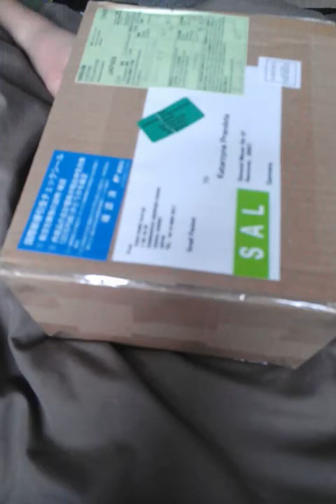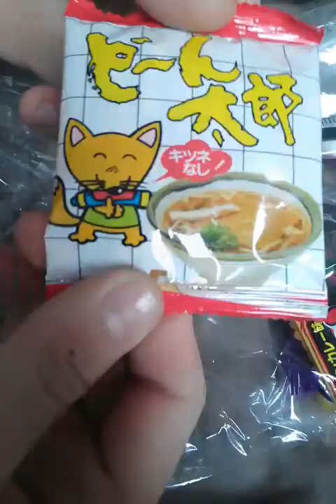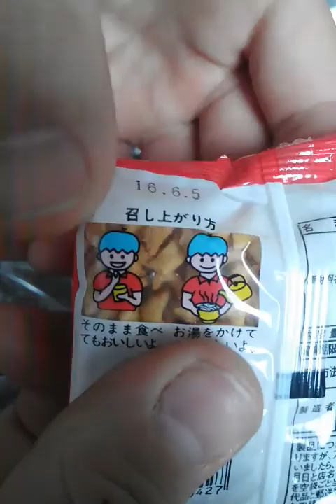Japońskie słodycze #1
To moj pierwszy filmik typu "japońskie słodycze"